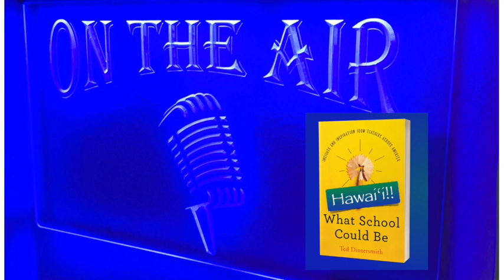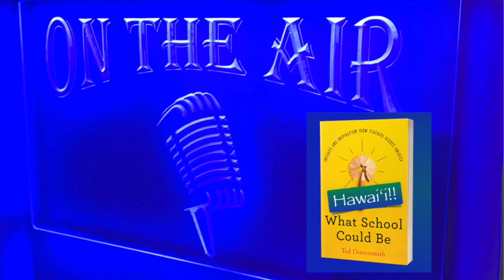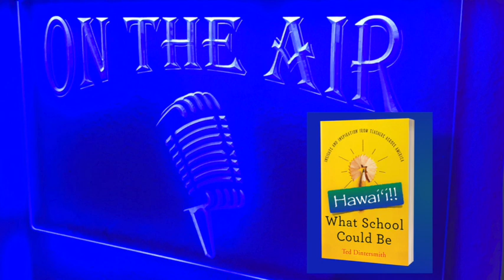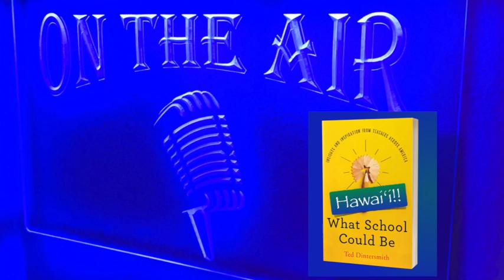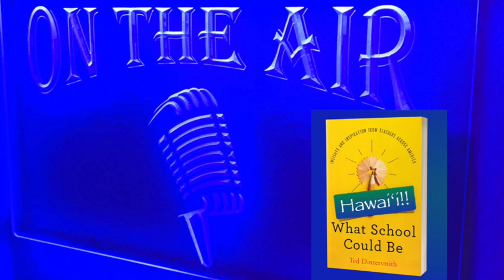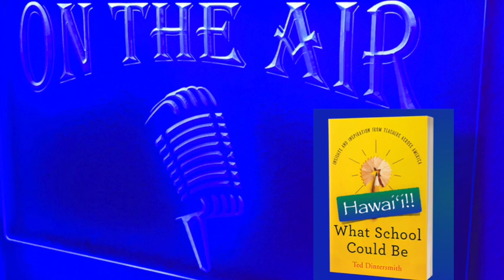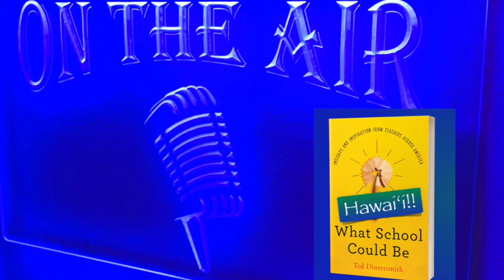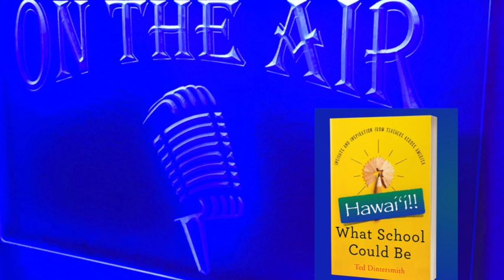S3:E6 Communications, Deadlines and Teamwork, with Kevin Matsunaga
Speaking of a thousand points of light, my guest today is Kevin Matsunaga, someone I have wanted on this show for a long, long time. He is one of my superheroes and a total inspiration. Kevin never imagined he would follow in his father’s footsteps and become a teacher. He found his calling as the digital media teacher at Chiefess Kamakahelei Middle School on the island of Kauaʻi, and his students have won many national video competitions. In 2007, the Hawai’i Department of Education recognized Kevin with a Kauaʻi District Teacher of the Year award. The impact he has had on kids in our public schools since 2007 is simply…staggering. Kevin is always looking for ways to improve the things he’s doing in his class and his teaching practice, and that involves a lot of extra time. Despite the long hours he puts in, Kevin returns year after year because he sees how much his teaching, guiding, coaching and mentoring means to those under his tutelage. During this 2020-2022 COVID-19 pandemic, Kevin’s advanced media level two class has continued to produce its morning announcement show each school day. The students all have equipment at home they can use, or they are using their cell phones or personal cameras to record themselves. Some of his students have even started a podcast during this pandemic. You can listen to “The Couch Pueo Podcast” by clicking on the link near the bottom of this blog. Program Coordinator for Boys and Girls Club Media Program, 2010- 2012: Member of statewide Creative Media Team responsible for training students on all islands in media production, 2008-present: Original Steering Committee Member for PBS Hawaii’s Hiki Nō program, 2009-present: CTE Department Head, 2015-present: Member of Student Television Network’s National Board of Directors, 2013-present: Member of Hawaii Creative Media Team, responsible for training of all Hiki No schools in the state, 2012-present: Member of Hope Street Group Kauaʻi and co-organizer of Kauai’s inaugural ECET2 Kauaʻi Convening, 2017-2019: Member of PBS Hawaii’s Board of Directors, July 2021-present: Member of the Kauaʻi Historical Society’s Board of Directors, July 2021-Present. Kevin’s formal education: University of Hawaiʻi at Manoa, August 1987 – December 1992, Bachelor of Education degree in elementary education with an emphasis in language arts: Professional Diploma in elementary education, December 1992. My editor and creative consultant is Evan Kurohara. You can find his music, 12 albums and over 100 songs in Spotify, Apple Music and all the other major music platforms. Please stay safe and healthy, listeners, and please get vaccinated. A hui hou, and take care.